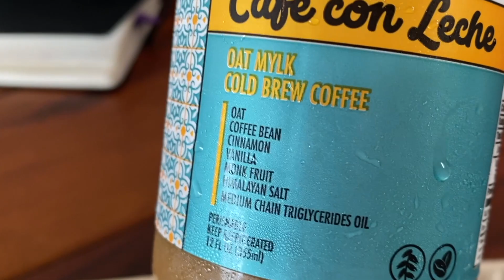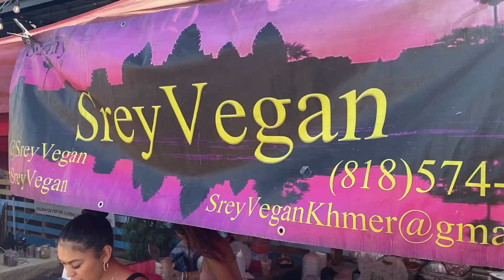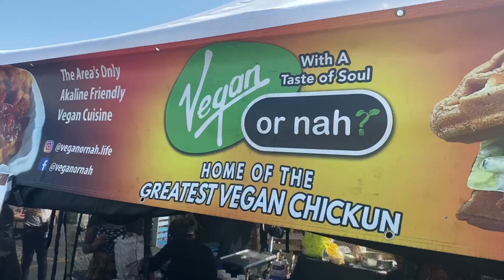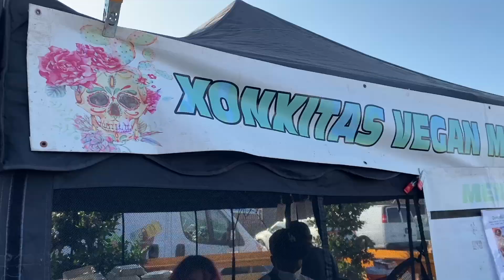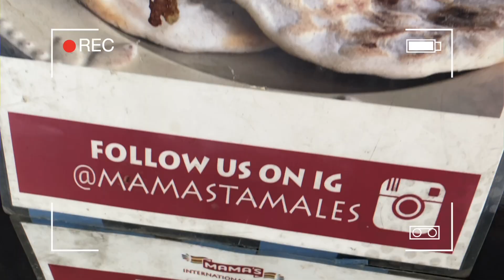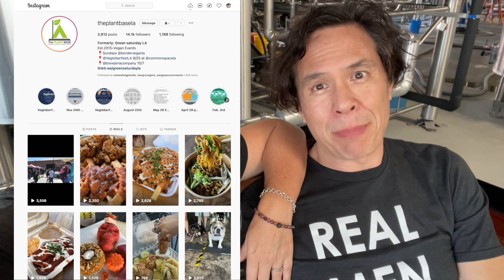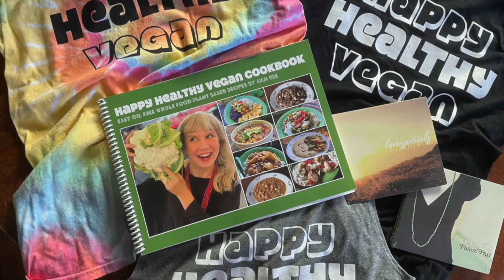Eating Everything at Vegtoberfest!!! Our First 2021 Vegan Event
This vlog marks the momentous occasion of us attending our first vegan event since February 2020. And what a glorious event it was! Our friends Mary and German recently rebranded from Green Saturday to The Plant Base LA for their vegan event business. So this was their first Vegtoberfest with the new name, but it was the same epic event we all know and love, held once again at Commonspace Brewery in Hawthorne, CA. According to the flyers, there was 30+ vendors there but you know us, we zeroed in on the food vendors.

This was a collaborative vlog between Ryan and I. He shot most of the first half of the video before I took over filming. I put some credits up so you can see who did what. I had been shooting phone format videos for Instagram stories and reels earlier in the trip. I may share some on TikTok, too, who knows? You can follow us on either app by looking up @HappyHealthyVegan

The Plant Base LA
Lobo Cuban Food
Love Amaro Pizzeria
Srey Vegan
Aliment Kitchen
Vegan or Nah
Xonitias
Mama's Tamales
Roots Like A Tree

* KARMA NUTS: Save 15% on your order of their delicious raw or roasted cashews with code 15HHV
* HEALTHYCELL: Save 20% of your first order of Vegan Essentials multivitamin microgel via this special